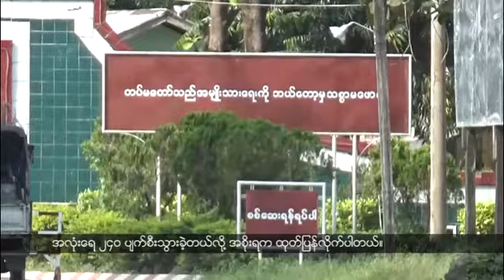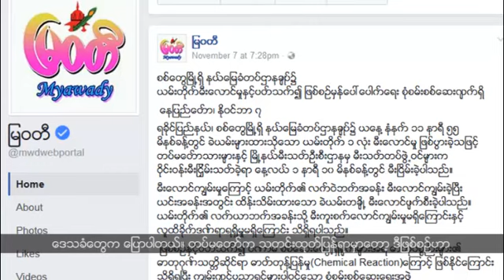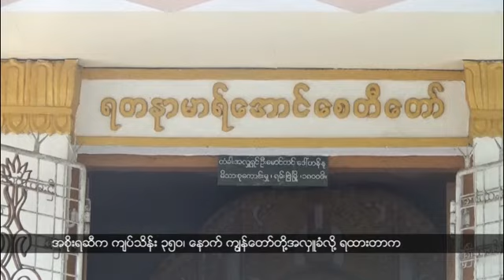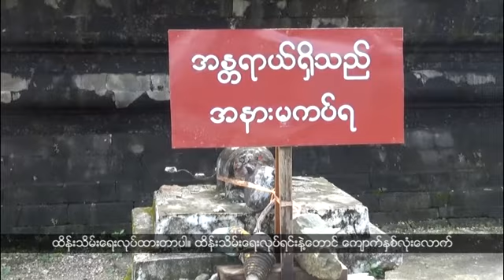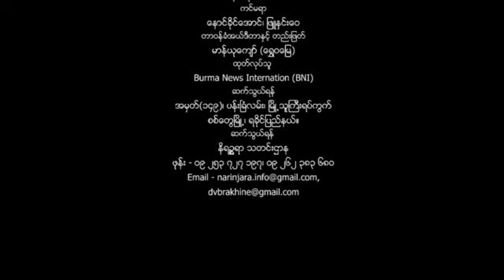ရခိုင္ဘာသာ အစီအစဥ္ (ႏို၀င္ဘာ ၁၃၊ ၂၀၁၆)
စစ္ေတြ ဒကစဌာနခ်ဳပ္မွာ လက္နက္တိုက္ ေပါက္ကြဲခဲ့တဲ့အတြက္ ၇၆ မမ က်ည္ဆံအလံုးေရ ၂၄ဝ ပ်က္စီးသြားခဲ့တယ္လုိ႔ အစိုးရက ထုတ္ျပန္လိုက္ပါတယ္။
ရခုိင့္သယံဇာတေတြကို ကုိယ္တိုင္ခြဲေဝသံုးစြဲပုိင္ခြင့္ရရွိေစဖုိ႔အတြက္ စစ္ေတြကေန ေက်ာက္ျဖဴၿမိဳ႕အထိ လမ္းေလွ်ာက္ေတာင္းဆုိဖုိ႔ စီစဥ္ေနၾကပါတယ္။
ေမာင္ေတာအၾကမ္းဖက္မႈတစ္လျပည့္အထိမ္းအမွတ္အျဖစ္ အေဝးသင္ေက်ာင္းသူ၊ ေက်ာင္းသားေတြက စစ္ေတြမွာ ဆုေတာင္းပြဲတစ္ခုျပဳလုပ္ခဲ့ၾကပါတယ္။